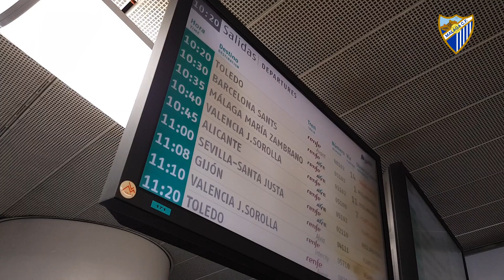Segunda parada: Valencia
La expedición malaguista, con Míchel a la cabeza, ya descansa en su hotel de concentración antes de visitar al Valencia CF (20:00 horas) en Mestalla.